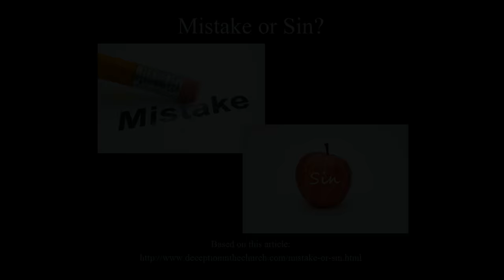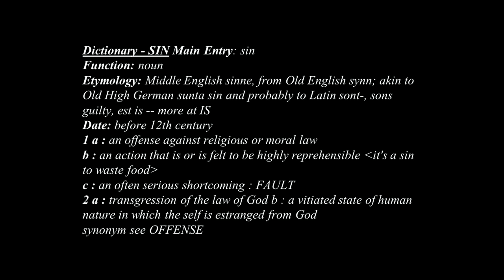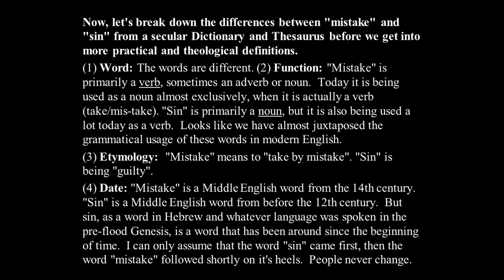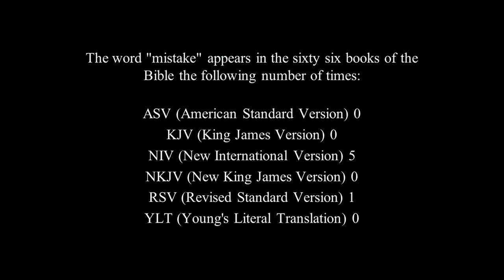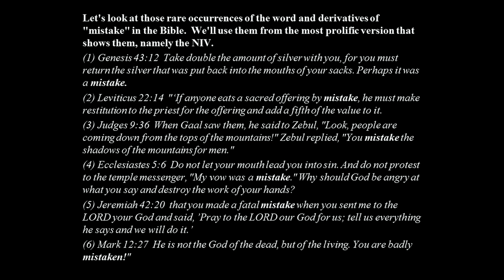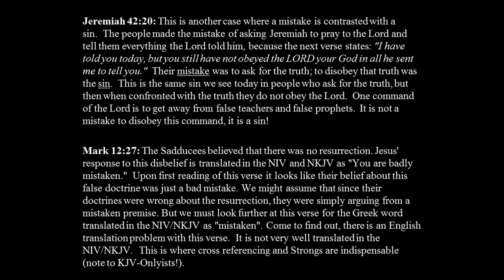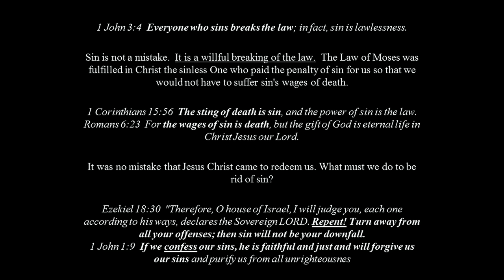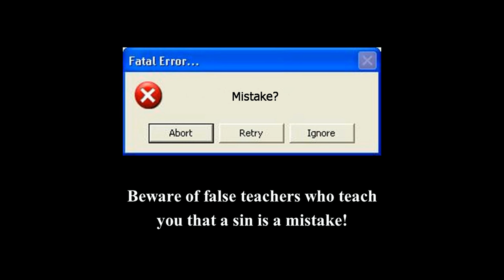Mistake or Sin? by Sandy Simpson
Today we often hear the word "mistake" coming from pulpits, and especially in defense of false teaching and false prophesy.  "Cut him some slack!  He just made some mistakes".  "We all make mistakes, so don't judge lest you be judged."  We even hear the word "mistakes" being substituted for the word "sin" in many presentations of what I have termed "Gospel Lite" today. So is it proper to substitute the word "mistake" for the word "sin"?  We'll look at the problem of one word "mistakenly" being used for the other.